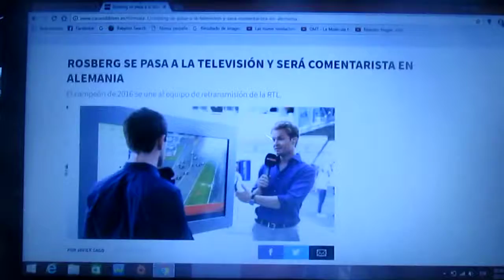Nico Rosberg será comentarista en la TV de Alemania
El campeón de la Temporada 2016 estará de comentarista de F1 para el canal de televisión alemán RTL